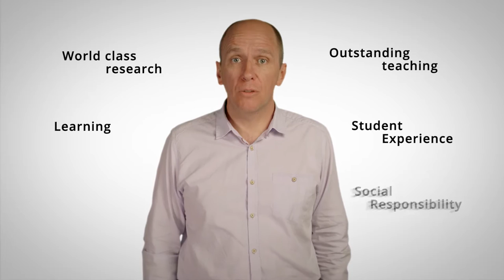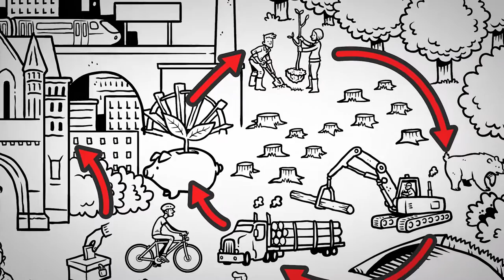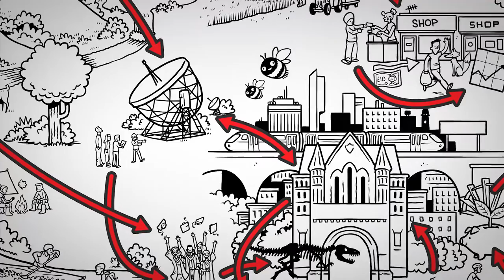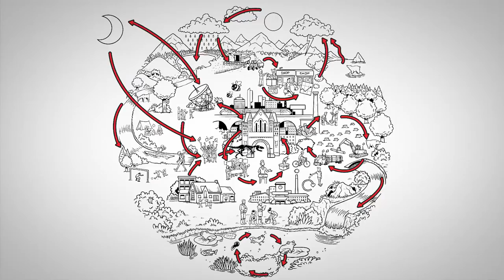10,000 Actions: An Introduction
The University of Manchester launches the biggest environmental sustainability initiative for staff in higher education.